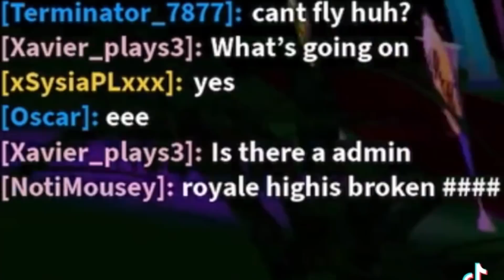THERE IS A ROYALE HIGH HACKER GROUP? THEY ARE REMOVING ITEMS! ROBLOX Royale High Hacks Tea Spill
⭐Use Star Code "CMH" when purchasing ROBUX or Premium!
🌈 Hey guys! It's Haley here. Welcome back to another Roblox Royale High video on my channel. In today's video, I will be talking about about some hot tea to spill. There is apparently a Royale High hacker group and they are removing items from maps and things and it is really CRAZY!! I hope  you guys will stay safe and careful because this is crazy. Watch this video for more information on it!